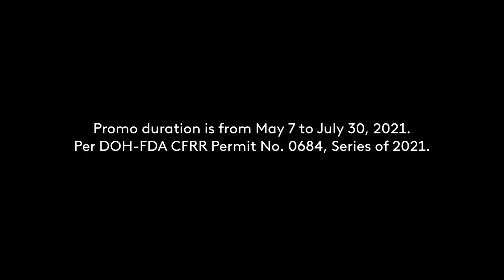Coke Studio I-Todo Mo, Beat Mo Radio Commercial 2021 30s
This Radio Commercial was sourced from DWYS-FM 101.1 Yes The Best Manila.

DRPS Two Episode No. 176: Coke Studio I-Todo Mo, Beat Mo Radio Commercial 2021 30s